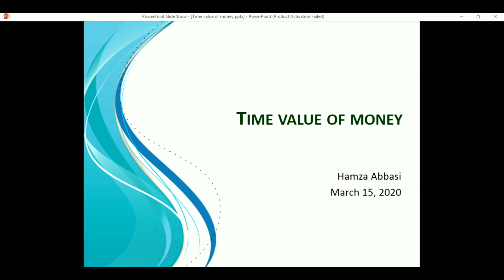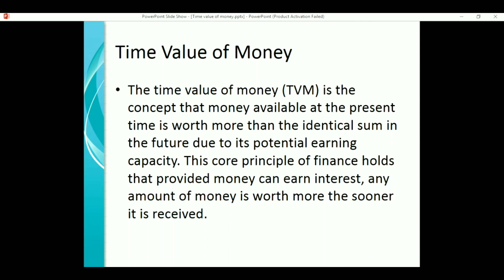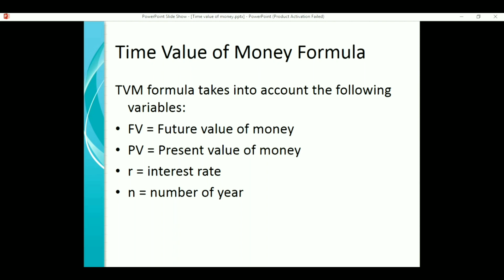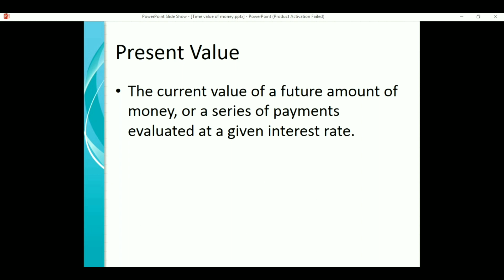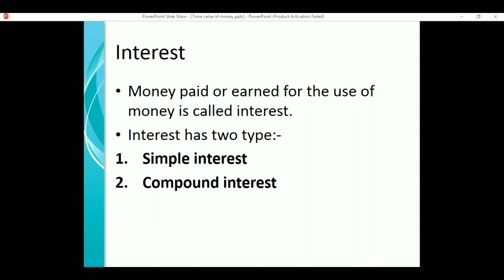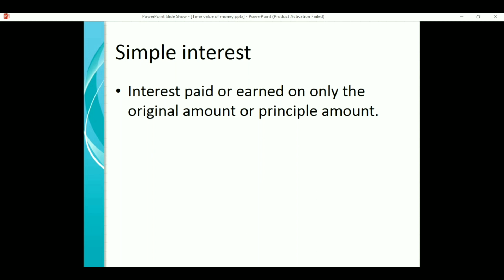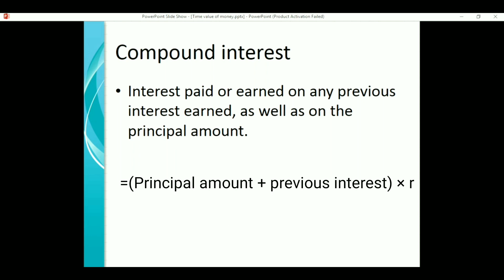Time value of money & it's variable | Financial Management | TVM in hindi/urdu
Definition of time value of money and it's variable separately define.

video include:-
what is time value of money/describe time value of money?
The time value of money (TVM) is the concept that money available at the present time is worth more than the identical sum in the future due to its potential earning capacity. This core principle of finance holds that provided money can earn interest, any amount of money is worth more the sooner it is received.

what is the variable of time value of money?
TVM formula takes into account the following variables:
FV = Future value of money
PV = Present value of money
r = interest rate
n = number of year

definition of future value/describe future value/what is future value?
The value at some future time of a present amount of money, or a series of payments evaluated at a given interest rate.

what is present value/describe present value/definition of present value?
The current value of a future amount of money, or a series of payments evaluated at a given interest rate.

definition of interest/describe interest?
Money paid or earned for the use of money is called interest.
Interest has two type:-
Simple interest
Compound interest

define simple interest/ what is simple interest?
Interest paid or earned on only the original amount or principle amount.

what is compound interest/ describe compound interest?
Interest paid or earned on any previous interest earned, as well as on the principal amount.